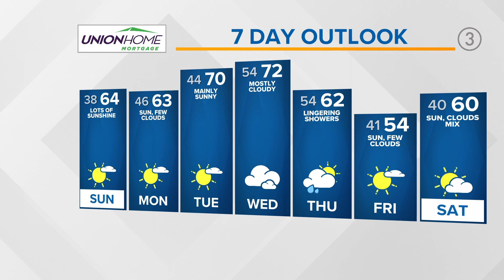Northeast Ohio weather forecast: Beautiful Sunday to look forward to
Here's where we stand folks...after a brisk night of chilly weather conditions across northeast Ohio, once more another chill factor exists for early Sunday morning. A Frost Advisory will be in effect for most areas in the region before another cold front arrives late Sunday night. High pressure will keep sunny skies around.

A warm front moves northward as we progress towards midweek as upper 60s to low 70s arrive. A cold front will kick it to the curb by Thursday.